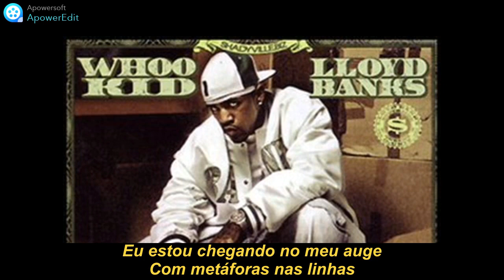Lloyd Banks Cashing In Legendado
Mixtape Mo Money In The Bank: Part Three Ca$hing In
Produced by DJ Whoo Kid
Data de lançamento 19 de setembro de 2004
Faixa 4